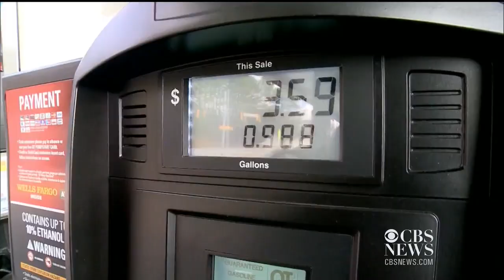MoneyWatch: Gas prices on the rise; Web-connected cars vulnerable to hacking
Gas prices have risen 12 cents in the past two weeks due to rising crude oil prices and maintenance of oil refineries. Also, A report will be released Monday on the privacy risks of owning a car with Internet technology. Jill Wagner reports on the day's top MoneyWatch headlines.